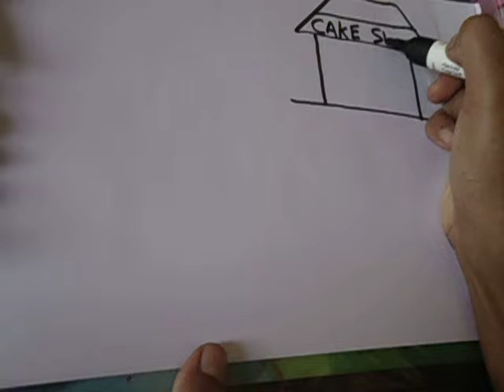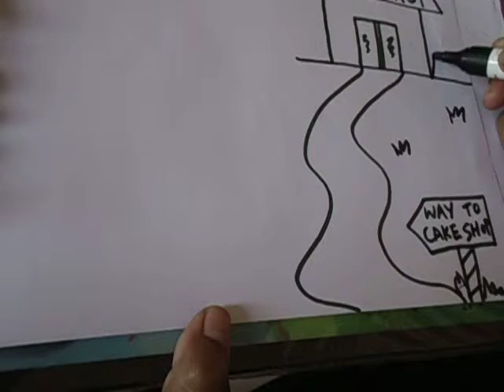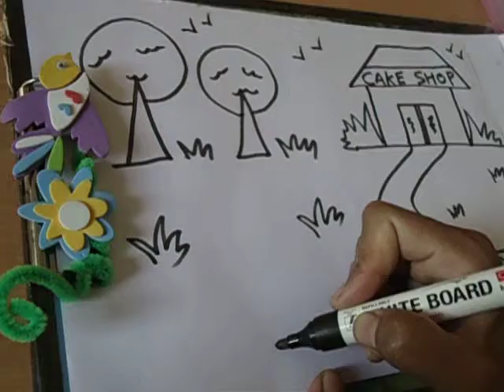easy drawing for kids,,,scenery drawing in simple steps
this video teaches you how to draw scenery in simple steps